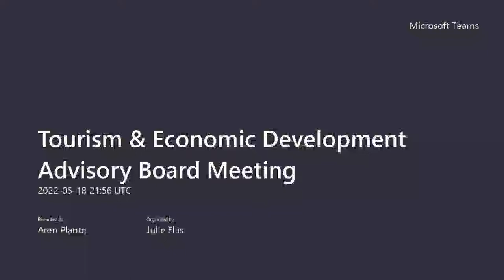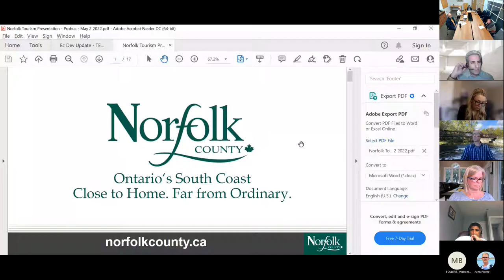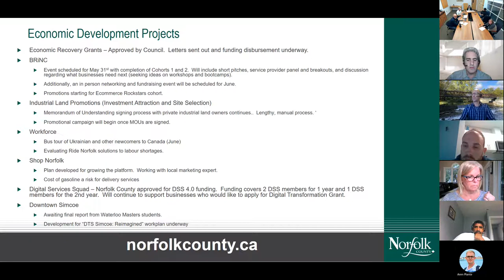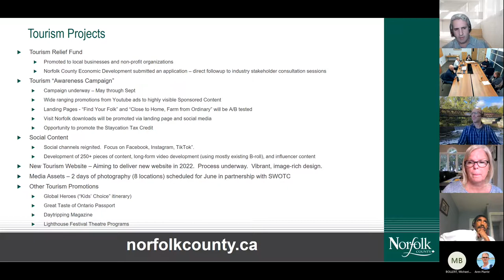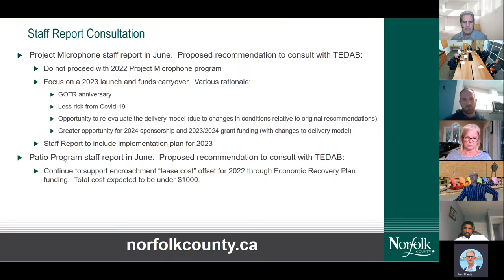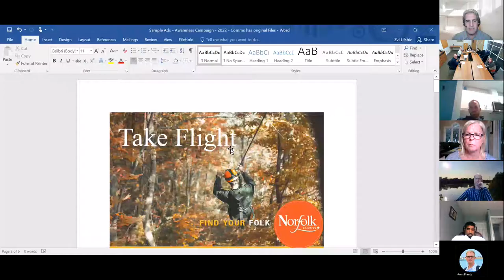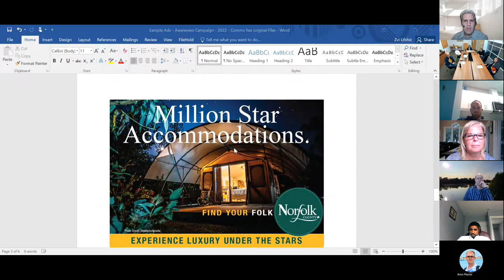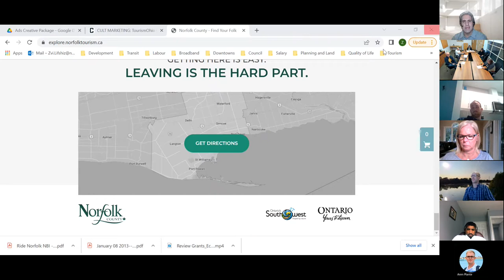Tourism & Economic Development Advisory Board - May 18, 2022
Tourism & Economic Development Advisory Board